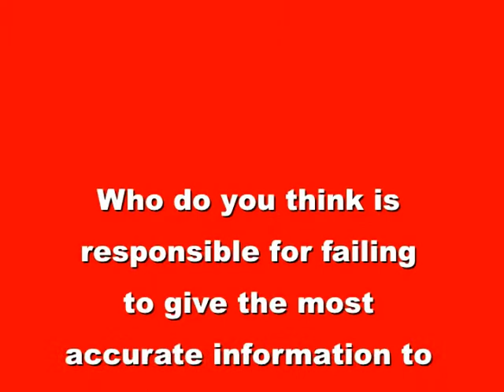5 Colin Powell Was Mis led By Unseen Forces Regarding WMD's